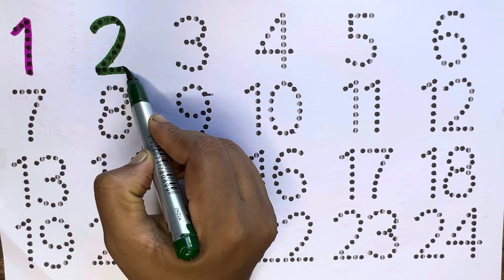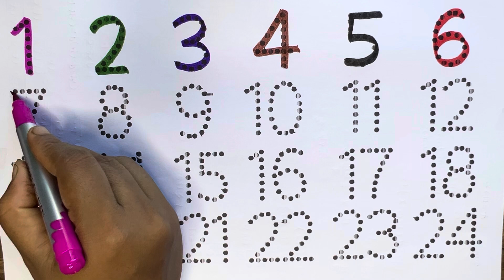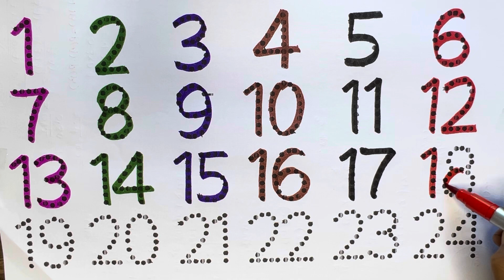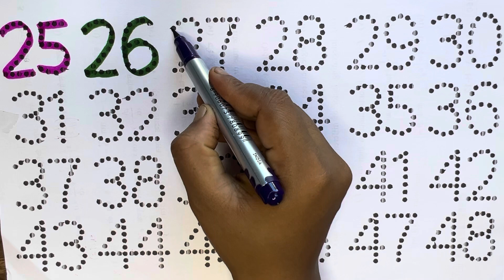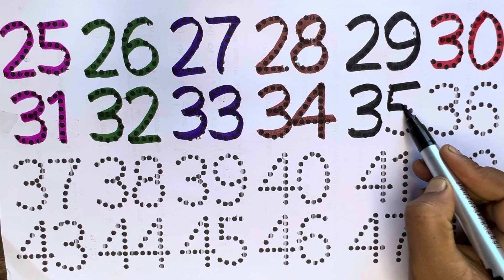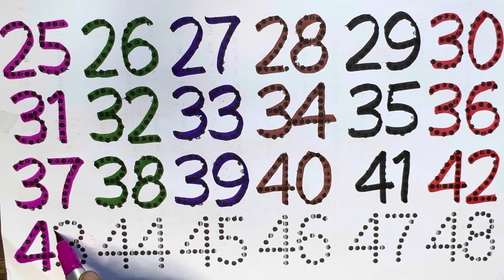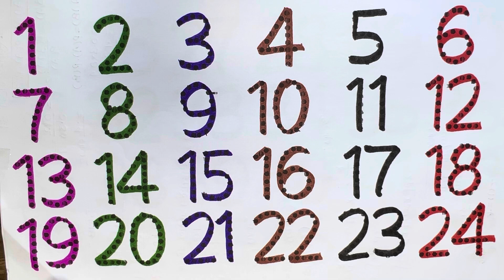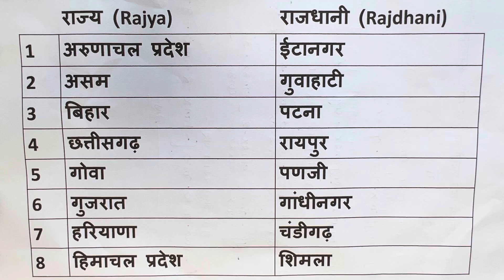Counting 1 to 100 | Learn Numbers 1-100 | 1 se 100 tak ginti | गिनती | गिनती 100 तक हिंदी मे | 12345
Your Query 👇

गिनती
गिनती गिनती
गिनती 100 तक
100 तक गिनती
123 गिनती
हिंदी में गिनती 100 तक
1 से 100 तक हिंदी में गिनती
गिनती 1 से 10
हिंदी गिनती
देवनागरी गिनती
1 से 100 तक की गिनती
एक दो तीन चार गिनती
हिन्दी गिनती 1 से दस
1 से 100 गिनती हिंदी में
एक से 10 तक की गिनती सीखें
1 से 100 तक अंग्रेजी गिनती
1 से 100 तक गिनती हिन्दी में
एक से सौ तक गिनती शब्दों में
हिंदी में गिनती कैसे बोलें
Number Song
Learn numbers
Counting for kids
1-100 Counting

numbers
numbers song
learn numbers
numbers for kids
number song
phone numbers
numbers 1-20
numbers songs
don't call these numbers
123 numbers song
the numbers song
learning numbers
numbers